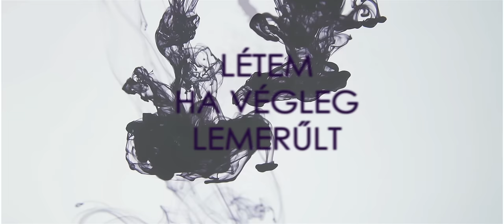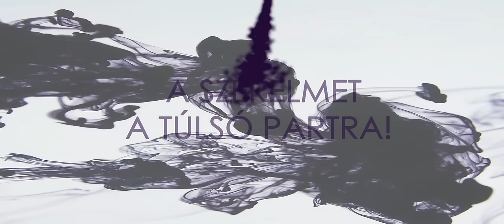Kávészünet zenekar - Ki viszi át a Szerelmet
KÁVÉSZÜNET KONCERT - BP / GÖDÖR
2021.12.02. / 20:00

VEDNÉGEK:
- RIMÓCZI ZSOLA (FATAL ERROR)
- AGÓCS MÁRTON (AUREVOIR)
- BOROS CSABA (REPUBLIC)

ELŐZENEKAR: PETER'S PAN

Szöveg: Nagy László
Zene: Popovics György, Németh Ferenc
Stúdió- és utómunka: Somogyvári Dániel

Videó: Horváth Dániel

Nagy László - Ki viszi át a Szerelmet

Létem ha végleg lemerűlt
ki imád tücsök-hegedűt?
Lángot ki lehel deres ágra?
Ki feszül föl a szivárványra?
Lágy hantu mezővé a szikla-
csípőket ki öleli sírva?
Ki becéz falban megeredt
hajakat, verőereket?
S dúlt hiteknek kicsoda állít
káromkodásból katedrálist?
ki rettenti a keselyűt!
S ki viszi át fogában tartva
a Szerelmet a túlsó partra!